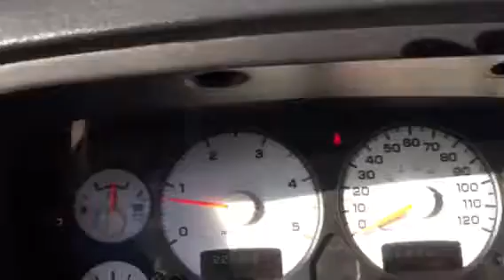2005 Ram Cummins turbo Sam Leman Morton nr2057a